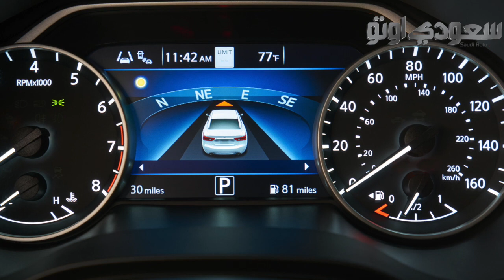2019 Nissan Maxima نيسان ماكسيما 2019 | سعودي أوتو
فيديو حصري من معرض لوس أنجلوس للسيارات يستعرض نيسان ماكسيما 2019 الجديدة واللي حصلت على تغييرات منتصف العمر، حيث شملت التعديلات الشكل الخارجي والداخلي، ومن المتوقع أن تصل هذه السيارة إلى أسواقنا خلال الربع الأول من العام المقبل.